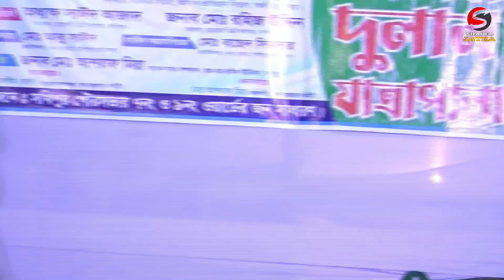যাত্রা নায়িকা জেরিন অনেক কষ্টের বিচ্ছেদ গান গেয়ে অঝোরে কান্না করলেন।।Sadher media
যাত্রা নায়িকা জেরিন অনেক কষ্টের বিচ্ছেদ গান গেয়ে অঝোরে কান্না করলেন।।Sadher media**সাধের যাত্রা মিডিয়া একটি বিনোদন মুলক চ্যানেল***লাইক দিন***কমেন্ট করুন***শেয়ার করে জানিয়ে দিন আপনার মতামত *** আপনার ভাল লাগা ভিডিও গুলি বেশী বেশী শেয়ার করে পাশের বন্দুকে দেখার সুযোগ করে দিন।

নিত্য নতুন যাত্রা গান ও বেহুলা গান,বাউল গান,লালন গান ও বিভিন্ন প্রকার স্টেজ প্রোগ্রাম দেখতে আমাদের চ্যানেল টি সাবস্ক্রাইব করুন এবং আমাদের ভিডিও সবার আগে পেতে পাশে থাকা বেল বাটনে চাপ দিন। আপনার এলাকার যে কোনো অনুষ্ঠান আমাদের ইউটিউব চ্যানেলে প্রচারের জন্য আজই যোগাযোগ করুন. ।